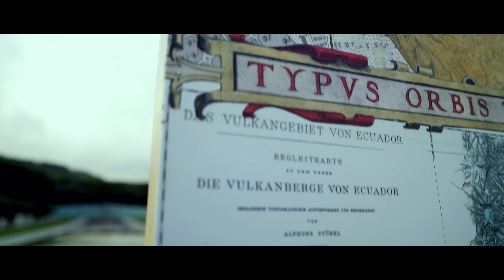GENNARO REGINA - The Breath of the Hearth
GENNARO REGINA live painting p. w Dj Funaro -The Breath of the Hearth - Mostra D'Oltremare in occasione del congresso internazionale Cities on Volcanoes 10 . Credit nei titoli di coda.